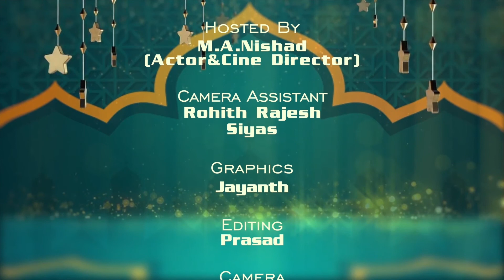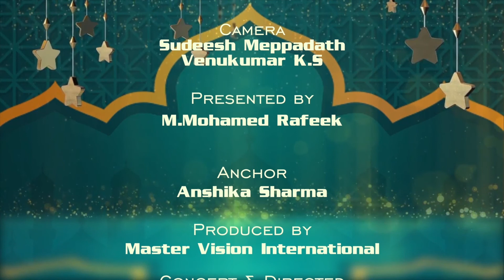Ormayil Oru Nilaav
Ormayil Oru Nilaav (EPISODE-16)
Ramadan Special Program
At Jeevan TV  at 10:00 PM (UAE) and at 11:30 PM (IST) and
Repeat telecast Next  Day
04:00 PM (UAE) and 05:30 PM (IST).